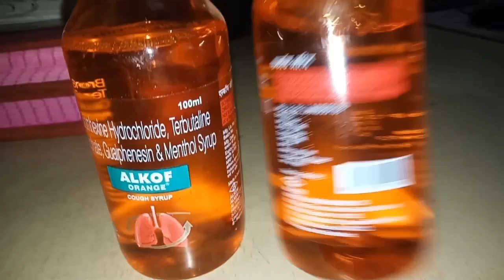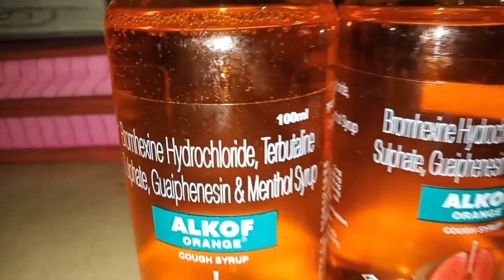ALKOF COUGH SYRUP REVIEWS || खाँसी के लिए अल्कोफ सिरप || कफ खाँसी बलगम खाँसी सुखी खाँसी के लिए सिरप